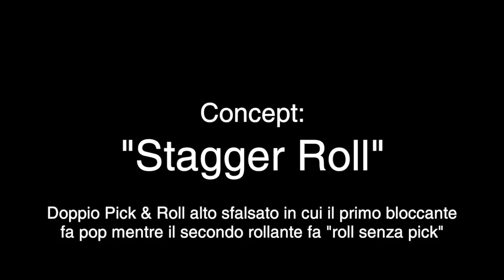Concept: “Stagger Roll”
Doppio Pick And Roll alto sfalsato in cui il primo bloccante (esterno) fa pop, il secondo bloccante (lungo) fa “roll senza pick”.

Obiettivo: indurre una situazione vantaggiosa di 2c1 nei pressi del ferro tra bloccato e ultimo bloccante vs difensore del bloccante, mente difensore su palla insegue/recupera rallentato dal primo pick.